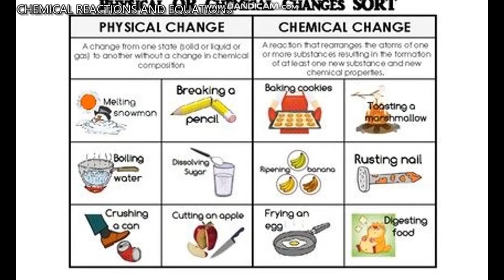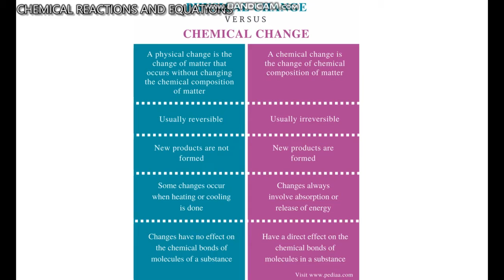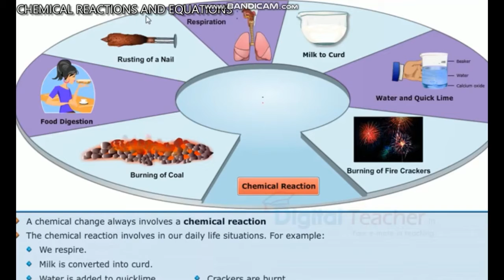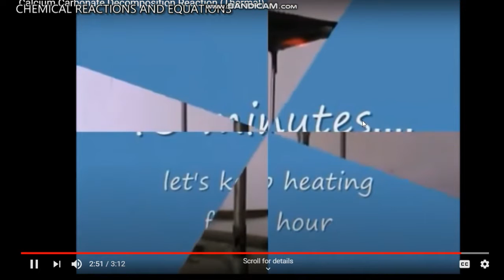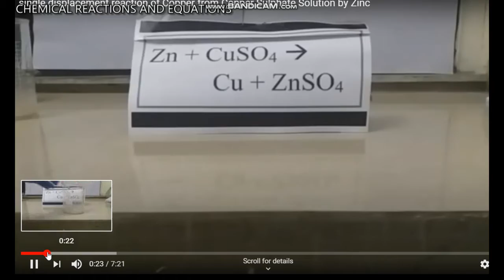CHEMICAL REACTIONS AND EQUATIONS, 2, BY SWARA S SADVILKAR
for 10 this students